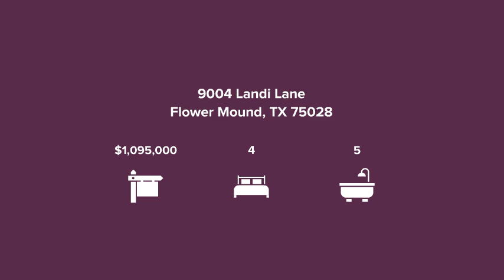9004 Landi Lane Flower Mound, TX 75028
Anne Carrancejie - Berkshire Hathaway HomeServices PenFed Realty Texas
4 beds 5 baths